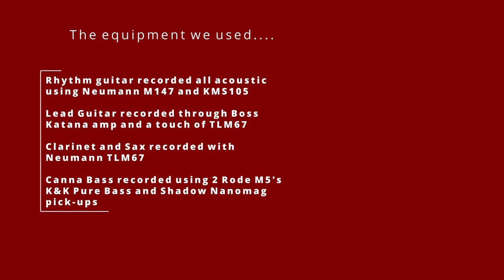She's in Love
I am very excited to present this collaboration between:

Peter Bacsalmasi (lead/rythm guitar),
Gerry Hébert(Clarinet and soprano sax) and
Neo Stephanou (acoustic bass guitar).

Composed By – Brenda Russell, Jay Graydon, Mark Portman
Producer –  Peter Bacsalmasi

Hi, I am Jakob, the creator of the Canna Guitars, handcrafted acoustic guitars and basses with a body made of hemp. The guitars are 100% natural, with a truly unique avant-guarde design.

Making my art, so you can do yours!

Check out Drumparam.at if you are interested in the body material 'Hempstone'